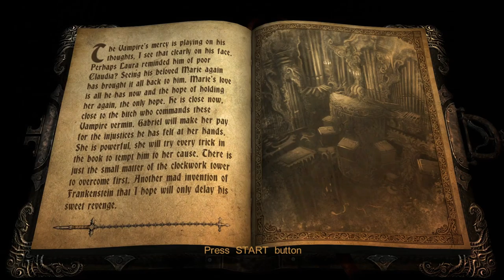Castlevania Lords of shadow EP.34 | Like clockwork